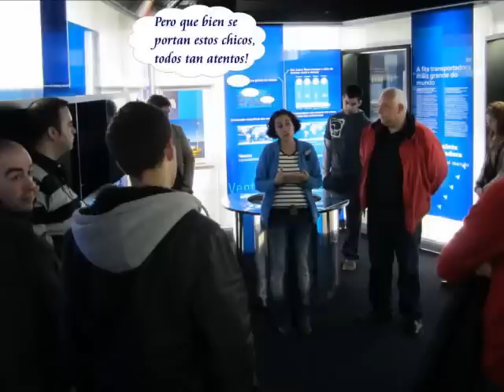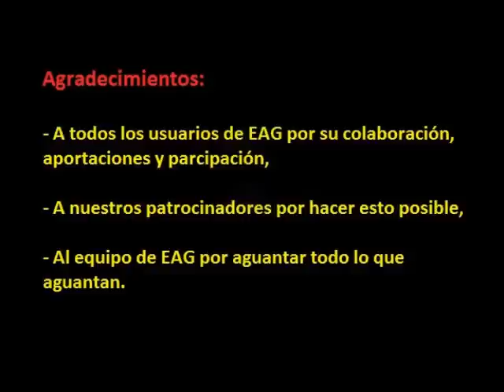Acuario Gallego 2012 Feliz 2013